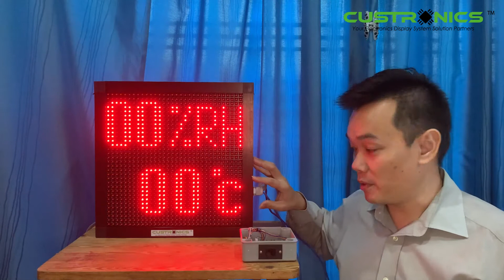LED Temperature & Humidity Digital Display Indicator | Large loop powered 4to20mA Scalable Panel